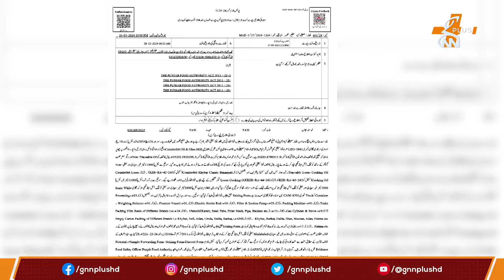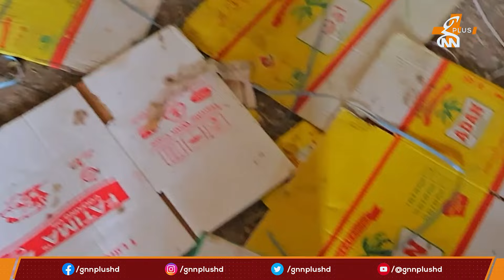Anchor Raid On Fake Oil Factory, Misusing Brand's Name | GNN Plus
Aap Ki Awaaz, Humari Pehchaan
A unique digital media project to empower Pakistan’s content creator generation. Reach out to share your content on GNN Plus.